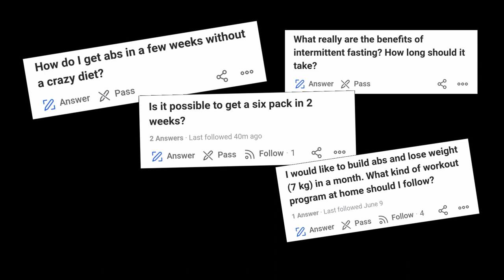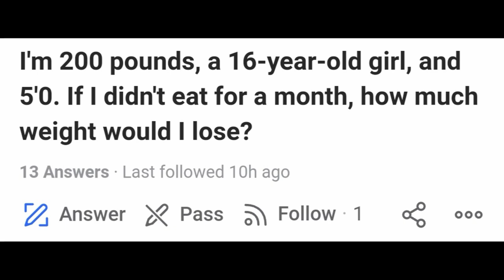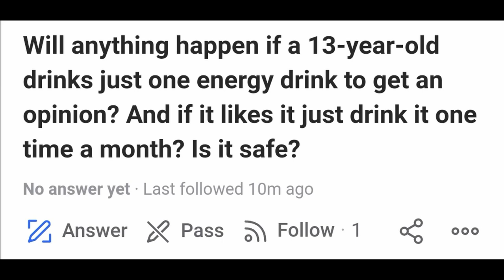Starving Yourself For Weight Loss (Q&A)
I signed up for Quora this week to answer your fitness questions!

In this video, I chat about mindset topics such as Motivation, Expectations, Starving Yourself, Masculinity and more!

I hope to look at Workout Questions on Wednesday and Food/ Diet questions on Friday.

If you want to get involved in this week's Q&A videos then head over to my Instagram to ask me something- @steveoshea_sos

🥪ATTENTION ALL FIRST TIME CALORIE TRACKERS
There's a whole world of diet information out there and I know when I started out it was easy to get confused and waste time tracking incorrectly.

The videos in this playlist will guide you through calculating your T.D.E.E & setting up MyFitnessPal, the right way, to allow you to achieve your fitness goals- whether that's losing fat or building muscle!

When you know your T.D.E.E and have MyFitnessPal set up correctly, you'll have taken a huge step towards your after photo physique goals!